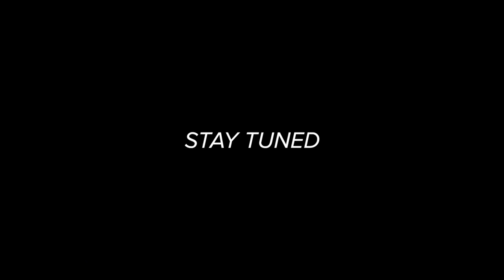I Caught a ZOMBIE BASS While Fishing (Ft. Flukemaster)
In todays bass fishing video, Flukemaster and I went out on lake lanier to catch some spotted bass. I ended up landing this zombie bass. Hope you all enjoy this video, let me know if you wou like to see more bass fishing videos with flukemaster!

We caught all of our fish on lake lanier today on a dropshot!